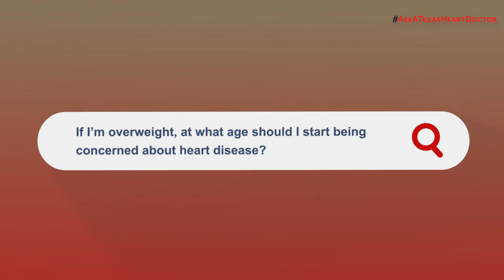If I’m Overweight at What Age Should I Start Being Concerned About Heart Disease?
Get Your Questions Answered by Dr. Stephanie Coulter & Dr. Briana Costello. Use AskATexasHeartDoctor on Facebook, Instagram, or Twitter.